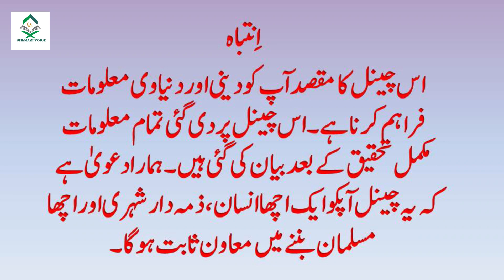Hazrat Adam A.S |Sherazi Voice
This is the official YouTube channel of Sherazi Voice. Sherazi is a voice over artist from Pakistan and uploads videos on Islamic topics and moral values.